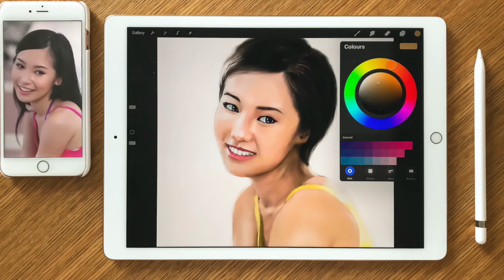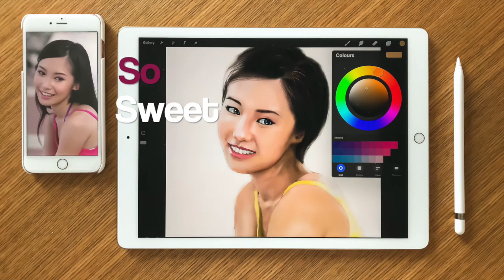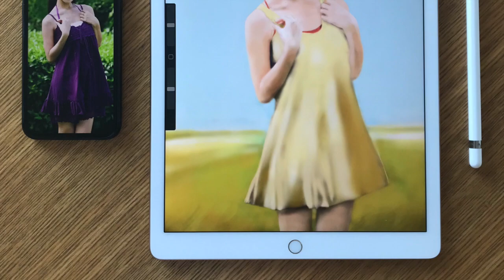Robinson covered by BENI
Robinson covered by BENI (original by Spitz)

Purchased from iTune Music.